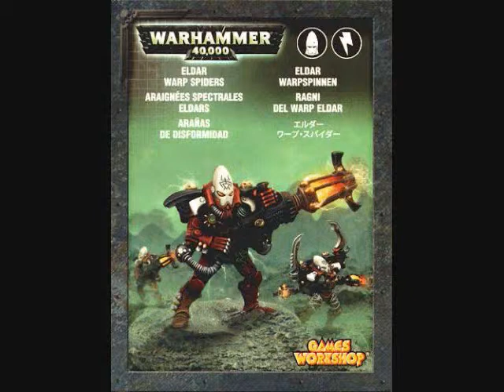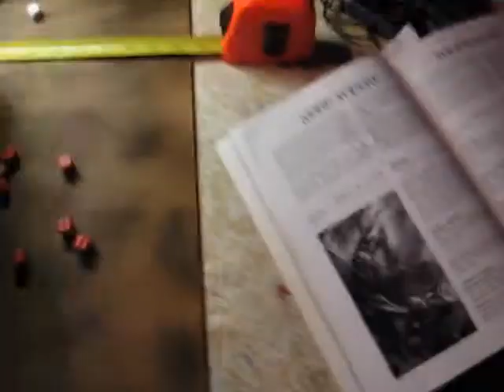Eldar Warp Spider tactics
how to use warp spiders effectively